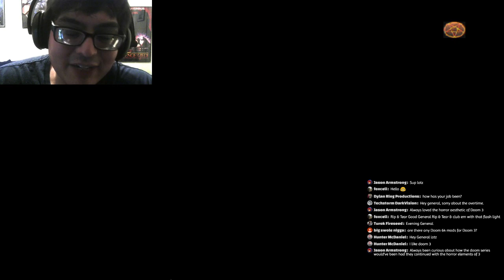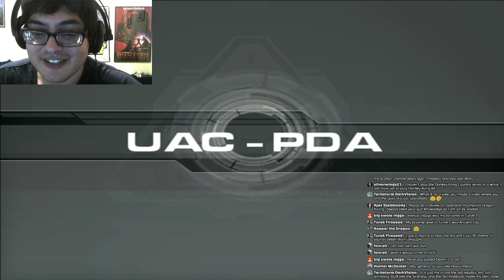Doom 3 ( Xbox Version) Livestream #2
General Lotz continues his playthrough of the Xbox version of Doom 3!